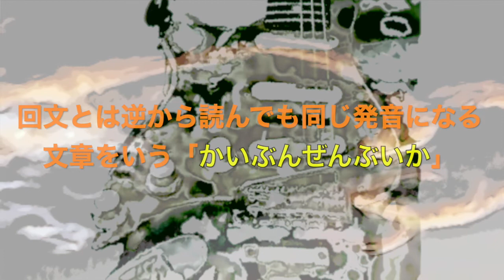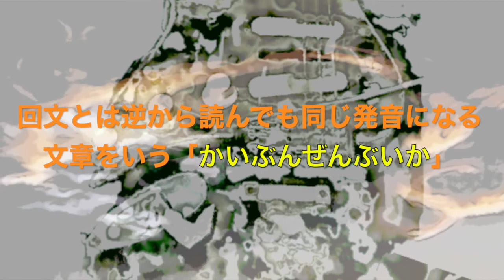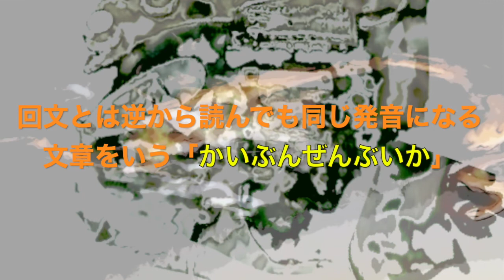[ 以下破壊 ]「混沌コントロール アンビエントワークス第二部・回文全部以下」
Music